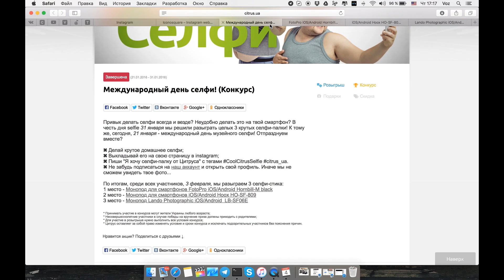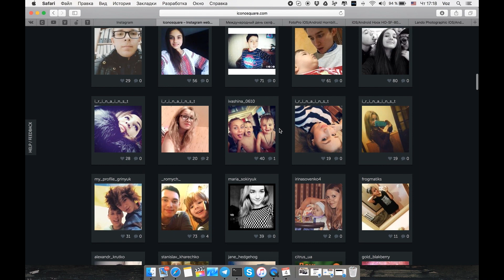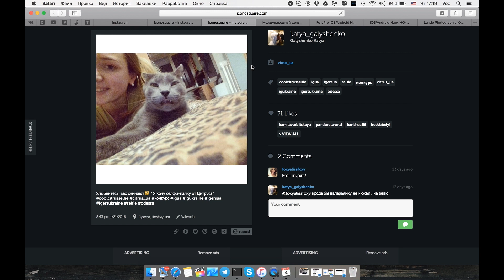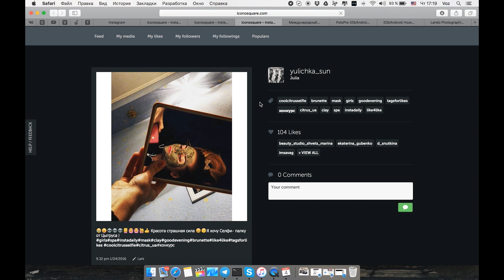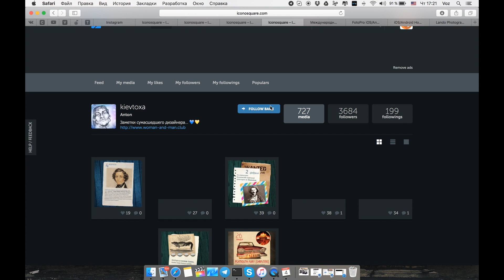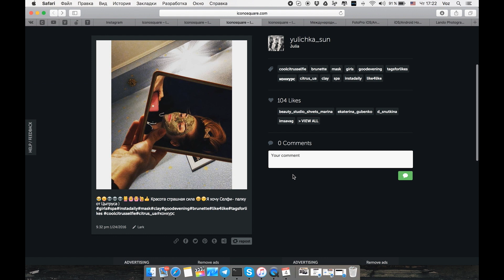Розыгрыш МеждународныйДеньСелфи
Розыгрыш

Привык делать селфи всегда и везде? Неудобно делать это на твой смартфон? В честь дня selfie 31 января мы решили разыграть целых 3 крутых селфи-палки! К тому же, сегодня, 21 января - международный день музейного селфи! Отпразднуем вместе?

✖ Делай крутое домашнее селфи;
✖ Выкладывай его на свою страницу в instagram;
✖ Пиши "Я хочу селфи-палку от Цитруса" с тегами CoolCitrusSelfie citrus_ua.

По итогам, среди всех участников, мы разыграем 3 селфи-стика:
1 место - Монопод для смартфонов FotoPro iOS/Android Hornbill-M black
2 место - Монопод для смартфонов iOS/Android Hoox HO-SF-809
3 место - Монопод Lando Photographic iOS/Android  LB-SF06E